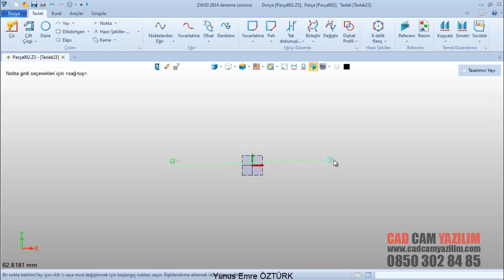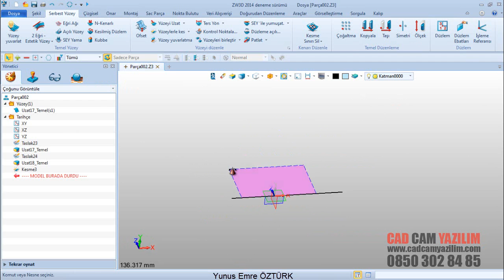015 YÜZEYLERLE KES